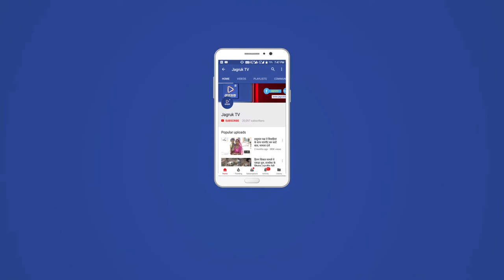JAGRUK TV : भीनमाल।करोड़ो की सरकारी भूमि अतिक्रमण से मुक्त, शहर मे चर्चा का विषय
स्थानीय रानीवाड़ा मार्ग पर स्थिम 220 केवी जीएसएस के सामने किमती सरकारी
भूमि के चारो तरफ निर्माणाधीन पक्की चारदीवारी को तोडकर उक्त भूमि को
अतिक्रमण से मुक्त करवाया गया। करीब दो करोड की सरकारी भूमि को प्रशासन
द्वारा अतिक्रमण से मुक्त करवाना शहर में चर्चा का विषय बना हुआ है।